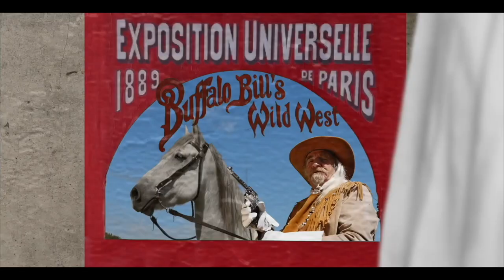trailer j'ai tué vincent I killed Vincent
Un court-métrage de Jean-Luc Blanchet sur la mort de Vincent Van Gogh